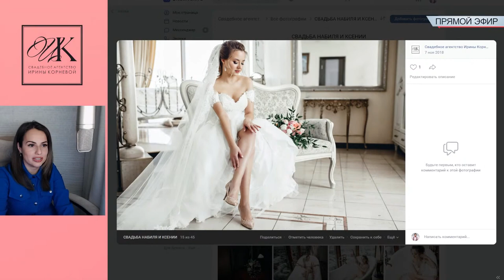Где купить свадебное платье миниатюрной невесте? Платье для маленькой невесты